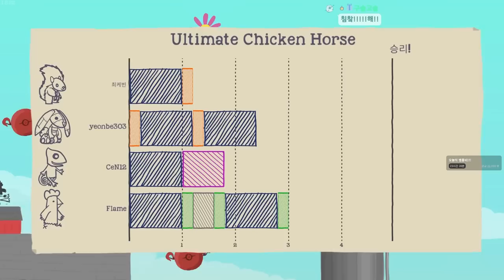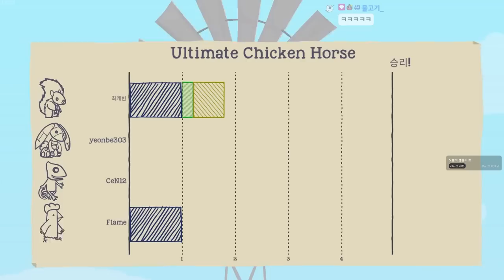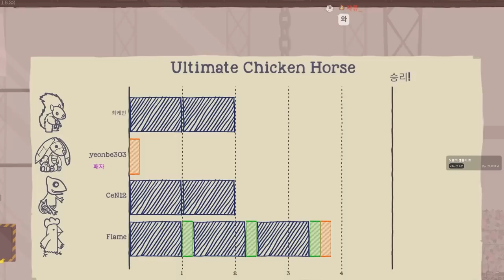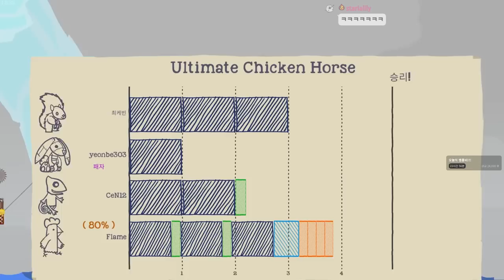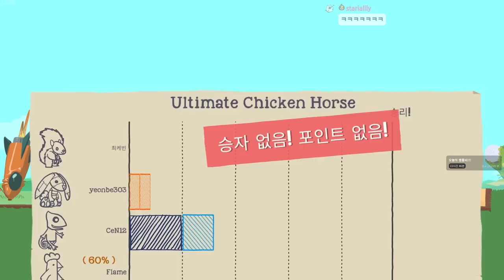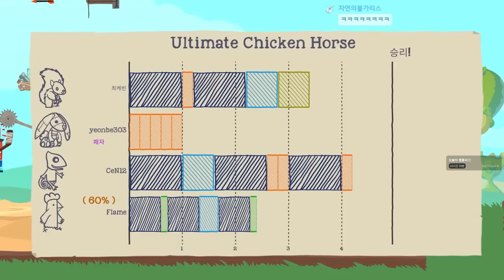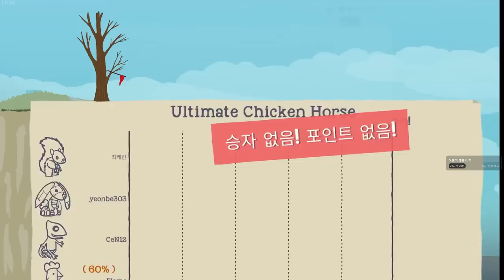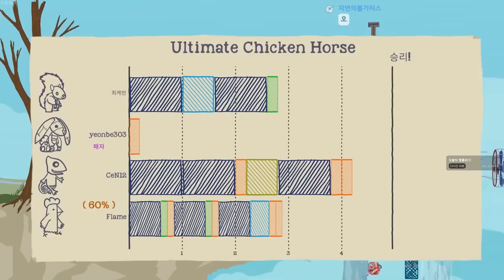치킨의 주인공은 나야!! (얼티밋 치킨 호스 풀버전)